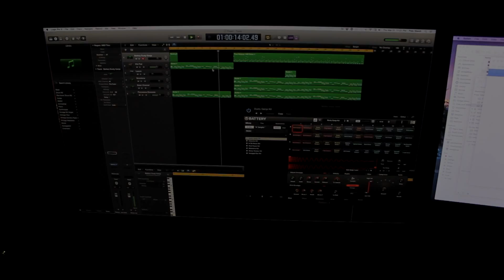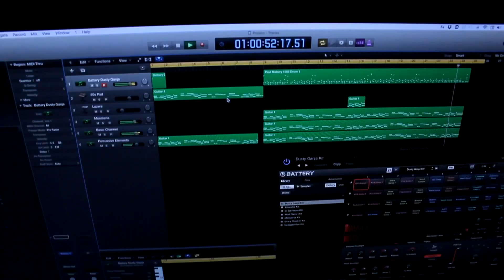Straight P - Beat Wars